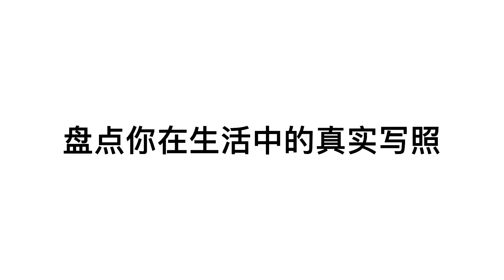海视频 懂得都懂哈！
柠萌仙女呀